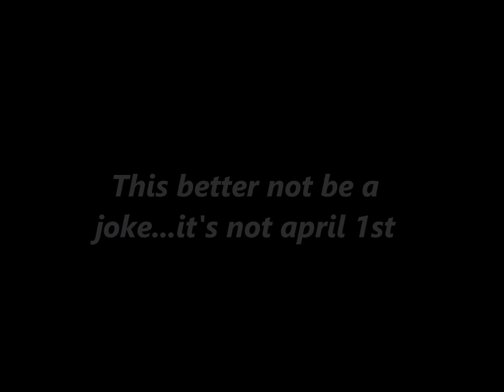Young Justice coming Back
Welcome back to the Heart of the Stories we tell, and OK, so just real quick I heard something a little more then a rumor